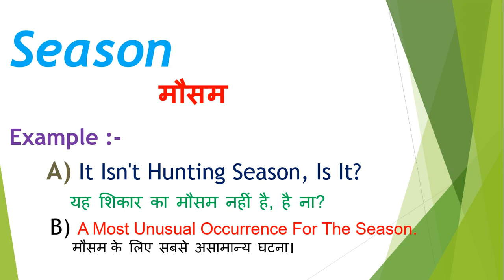Season meaning in hindi | Season ka matlab kya hota hai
Dosto Aaj Ki Is Video Me Season ka hindi meaning kya hota hain aur saath mein Season ke Do example dekar samjhya hain. Ummeed Hai Aapko Ye Video Bahut Pasand Aayegi

➡Timestamp:
0:00 Intro
0:18 Season meaning
0:20 Season meaning in hindi
0:28 Season hindi meaning with Sentence

Frequently Asked Question (FAQs) - Season

Question:  What is the meaning of Season ?
Answer : मौसम

Question: What is Season ?
Answer : Season is a nature.